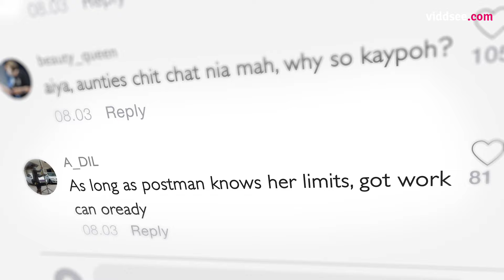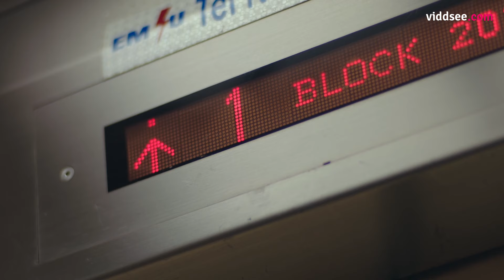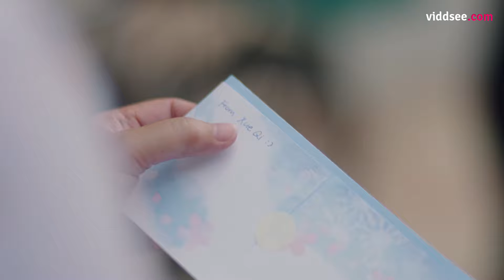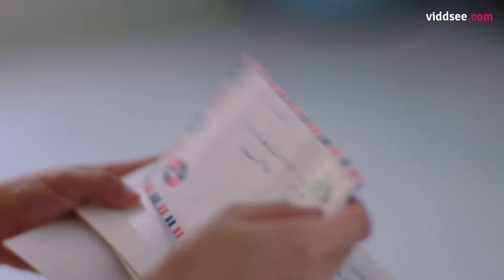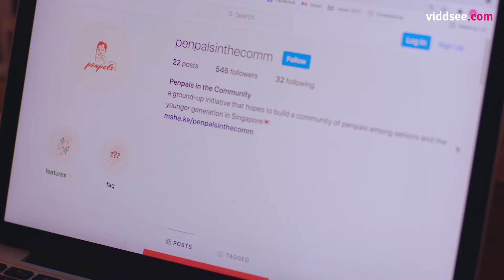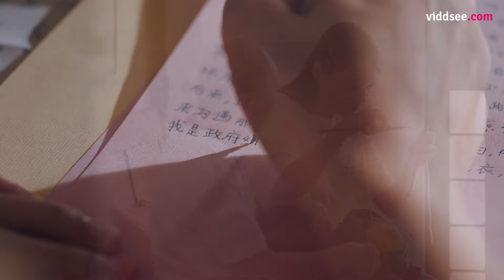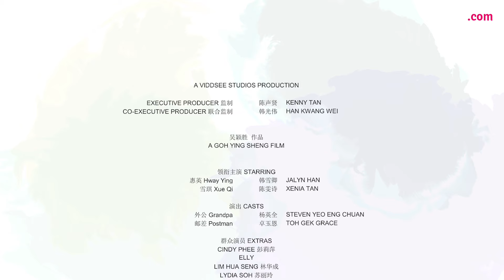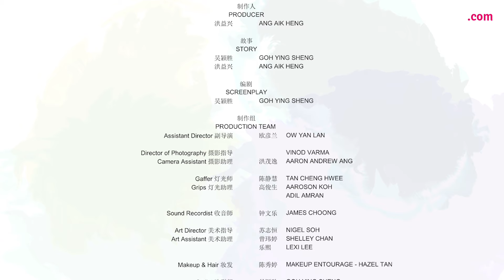Faith In Humanity Restored Ep 5: Dear Hway Ying, // Viddsee Originals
Letter writing is a thing of the past, but it can also mean a lot to seniors of the present. Watch this story unfold like a love letter!

Directed by Goh Ying Sheng

Starring Jalyn  Han, Xenia Tan

Faith In Humanity Restored is a series inspired by true incidents that are being shared massively on social media. They are about the kind deeds and genuity of people in our everyday life.

More often than not, we take only a moment to judge someone based on a video clip or a photo. But is that the truth behind that image we see? Or is there something more to the incident that the parties involved had to do things a certain way to resolve a problem?

This series will take audience through each incident via the perspectives of the people involved, and hopefully spark a change in mindset next time when we come across things on social media.